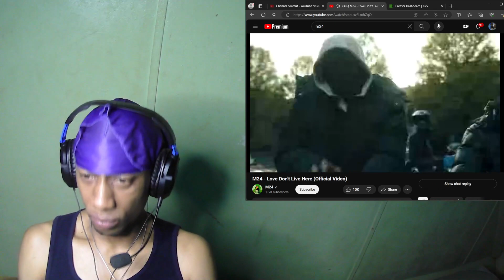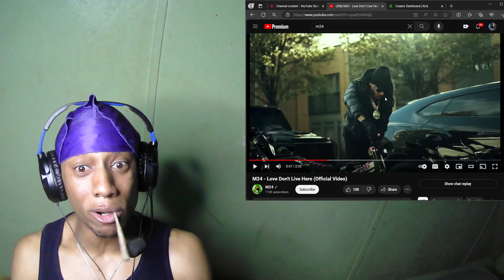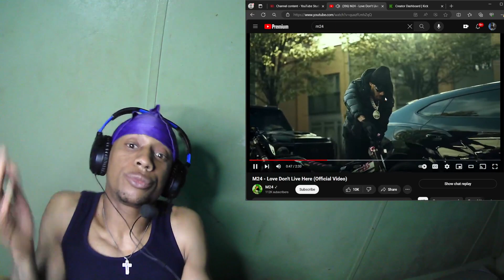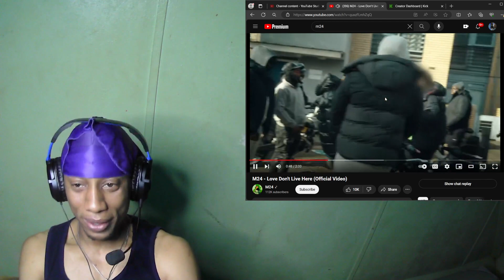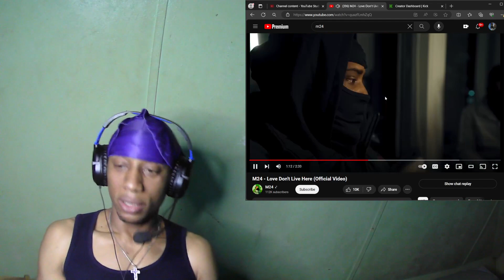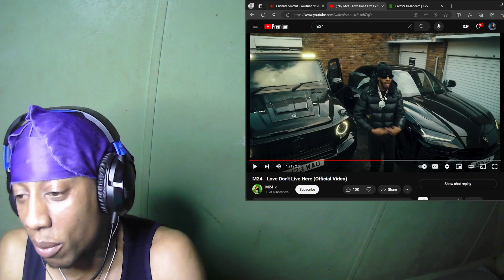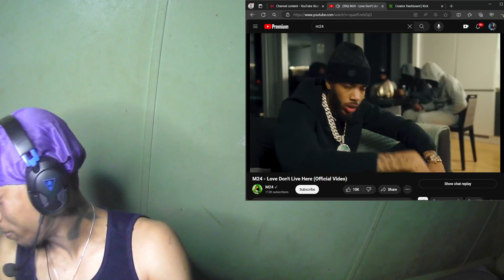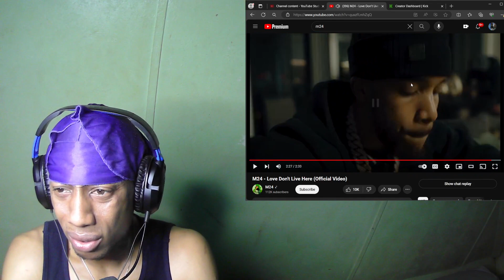M24 - LOVE DON’T LIVE HERE (OFFICIAL VIDEO)